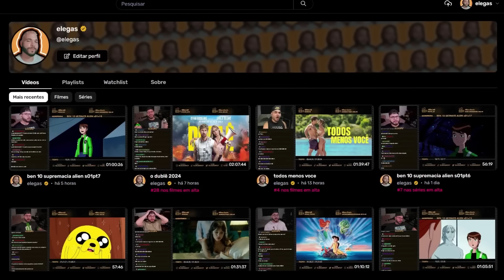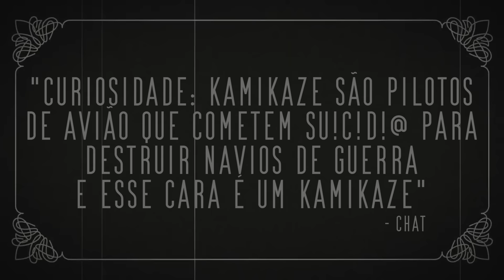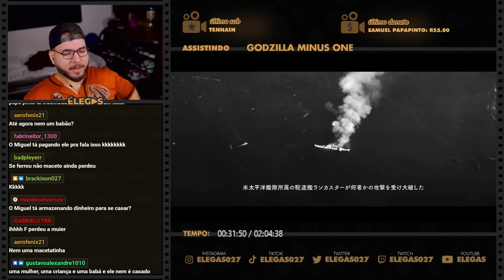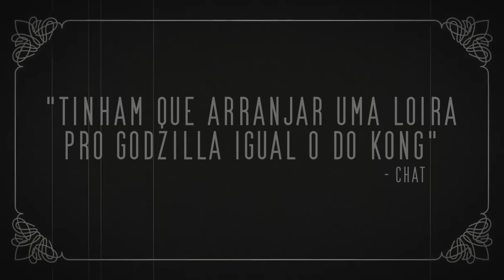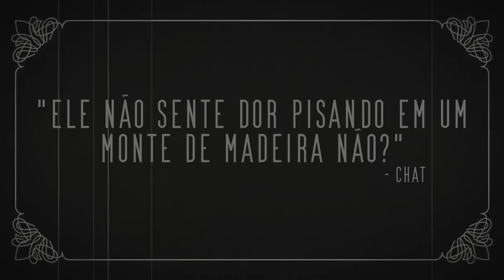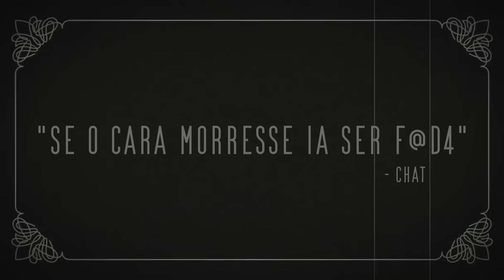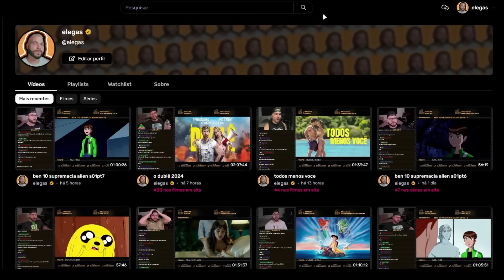É MELHOR ENFRENTAR UM GODZILLA OU UMA GUERRA?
Elegas reagindo ao filme Godzilla Minus One (2023)

00:00 inscreva-se
00:10 siga-me no instagram: @elegas027
07:00 twitter: @elegas027